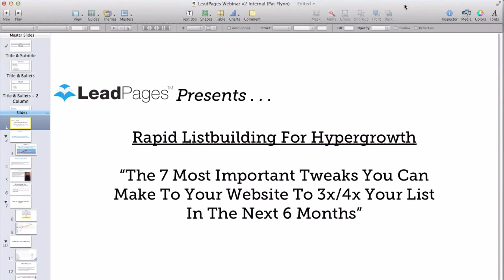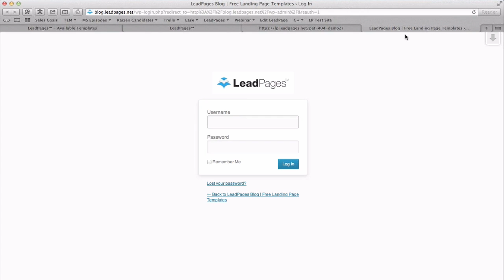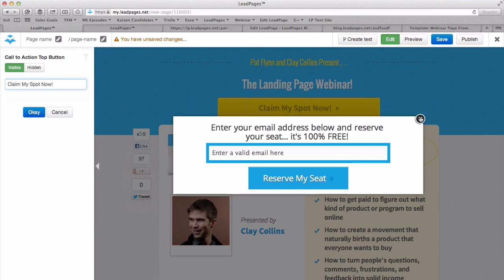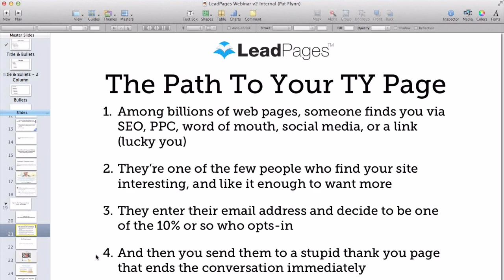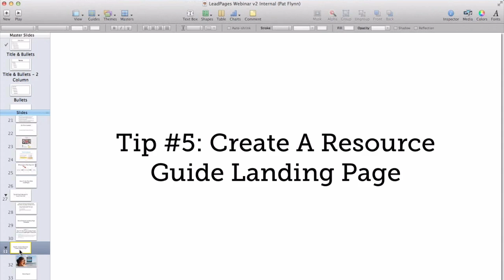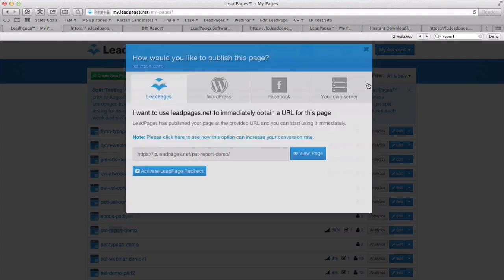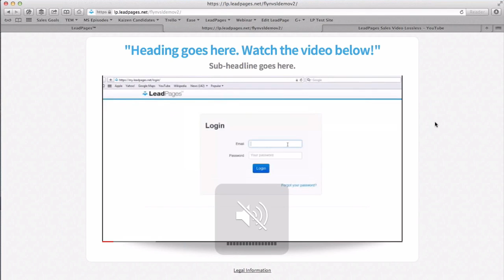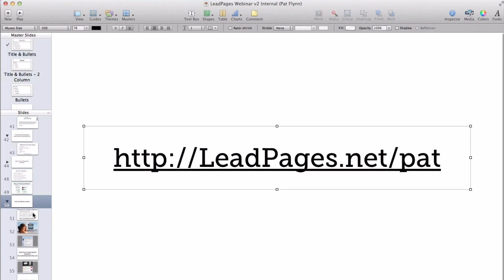Rapid List Building 2.0 Workshop [Webinar Replay] with Pat and Clay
- This is a WEBINAR REPLAY of the Rapid List Building 2.0 Workshop with Pat Flynn from The Smart Passive Income Blog along with Clay Collins from Lead Pages.

Discover 7 Tips to help you more quickly grow your email list. There are demonstrations of LeadPages, a tool t help you more quickly setup the landing pages required to utilize several of these strategies, however you do not NEED LeadPages to benefit from the principles of the strategies described.

Note: some parts of the video were edited out because they talked about bonuses for buying LeadPages that were only available for those who were watching live on the webinar.

If you have any questions about LeadPages, please let me know. I am an advisor for the company and am happy to answer any questions about the helpful software that you may have!